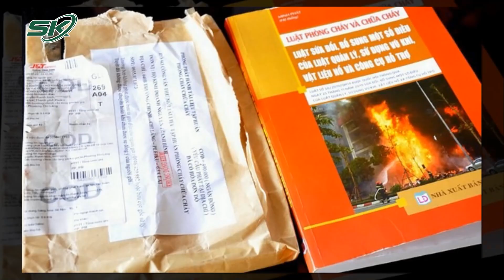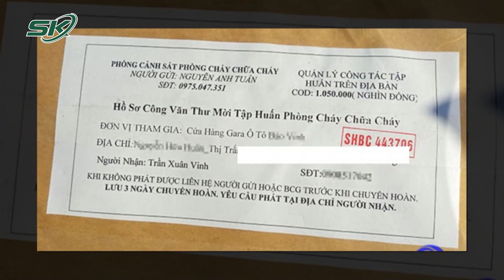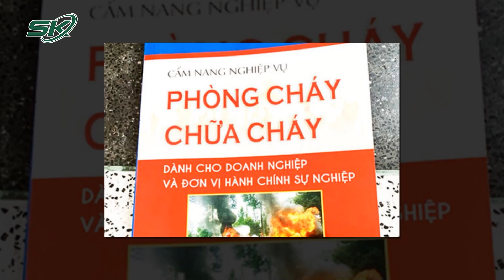52/63 Tỉnh Thành Xuất Hiện Cảnh Sát PCCC “Dởm” Chuyên Lừa Đảo Người Dân | SKĐS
SKĐS | Đại diện Cục PCCC-CNCH (Bộ Công an) cho biết, tính đến giữa tháng 3/2013, đã có 52/63 địa phương trên cả nước ghi nhận sự xuất hiện các đối tượng lừa đảo giả danh cán bộ Cảnh sát Phòng cháy chữa cháy và cứu hộ cứu nạn liên hệ với các cơ quan, doanh nghiệp để bán tài liệu, thiết bị nhằm trục lợi.

Mời quý vị và các bạn xem thêm: Giao Kèo 300 Tỷ Đồng Giữa Bà Nguyễn Phương Hằng Và ‘Thầy Ông Nội’ Lê Tùng Vân Giờ Ra Sao?